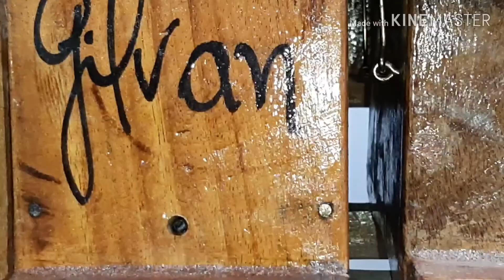Acesso das abelhas nativas deve ser restrito para desequilíbrio térmico